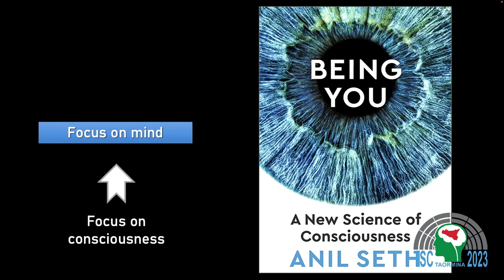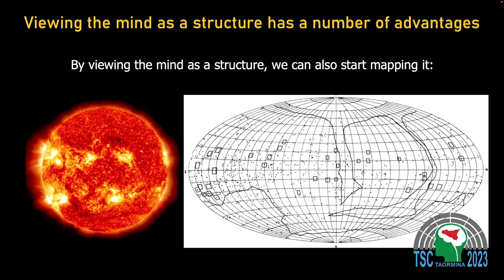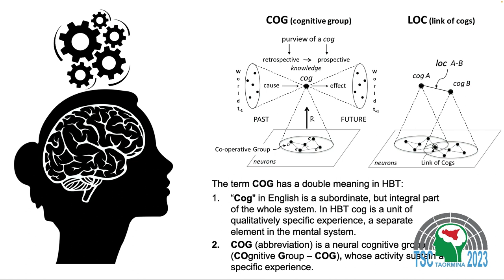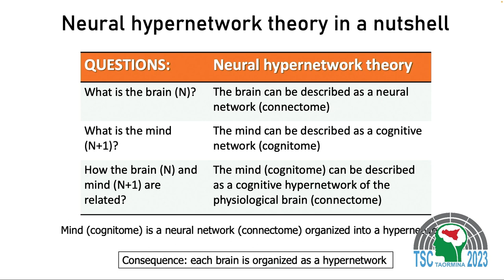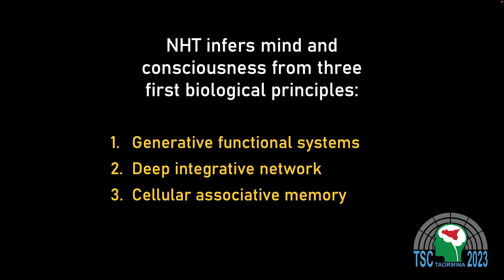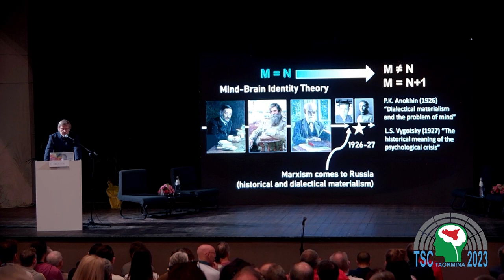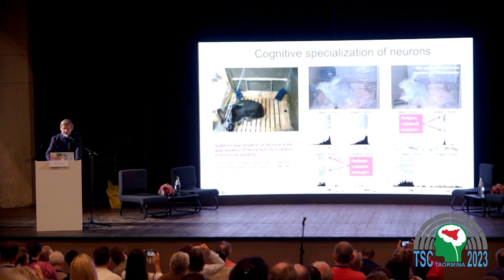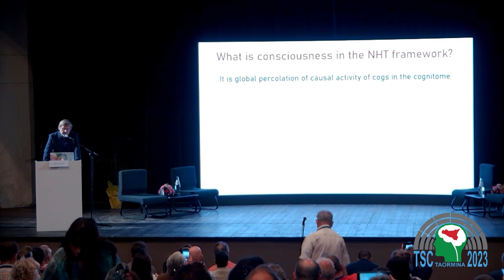Konstantin Anokhin: Consciousness as a global percolation in the neural hypernetwork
The main difficulty in the science of consciousness is well known and consists in the fact that subjective experience has characteristics of quality, meaning, value, purpose, and intentionality that do not form direct logical connections with the neurobiological description of the brain as a physical, organic system. The hypernetwork brain theory tries to establish such conceptual bridge using the smallest number of fundamental principles. It addresses the mind-brain problem starting not from the mind, or its relation to the brain but from the revision of the fundamental idea of the brain. The main idea is that at the highest level of its existence the brain is not a neural network, but a neural hypernetwork-a causal neural structure that emerges from a neural network by a recurrent proliferation of neuronal cognitive groups in the organism's struggle for the results of behavior. The hypernetwork brain theory postulates three ground conditions the combination of which in an autonomous adaptive system is necessary and sufficient to develop cognition-the principles of generative functional systems, integrative deep network, and associative long-term plasticity. From these first principles, the theory deduces three principles of emergence-arborization, segregation and integration of cognitive elements. Together, these three operations form a recurrent algorithm of cognitive progression, leading to the generation of a variety of cognitive structures. Based on these three principles, the theory deduces three principles of existence-of cognitive groups (CoGs), links of cognitive groups (LoCs) and the cognitive complex (cognitome). For each of these cognitive structures, the theory describes its specific existential properties – its cause-effect power. Thus, the Darwinian system with the ground conditions for the emergence of cognitivity forms the cognitome-a higher-order structure of the nervous system that accumulates subjective experience of the organism in its relations with the environment. The report will consider a set of consequences from the hypernetwork brain theory, including its main identity thesis-identity between the cognitome and the mind. Consciousness according to the theory is a specific type of process in the cognitome-a global percolation of information in the neural hypernetwork. Supported by the Scientific and Educational School  “Brain, Cognitive Systems, Artificial Intelligence“ at the Lomonosov Moscow State University and the Non-сommercial Foundation for Support of Science and Education  “INTELLECT“.